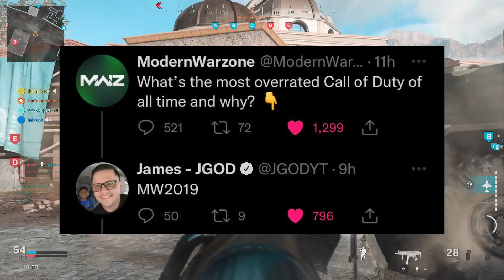Modern Warfare 2019 is OVERRATED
COD MW2019 IS OVERRATED, MW2019 SUCKS, MW2019 REVIEW, MW2019 IN 2022, CALL OF DUTY MODERN WARFARE 2019, MW2019 GROUND WAR, MW2019 RANT, MW2 2022, MW2 WILL FAIL, MW2 WILL SUCK LOL, MW2 WILL BE GOOD, MW2 PREORDER, MW2 BETA, CALL OF DUTY NEXT, CALL OF DUTY IS DEAD, COD VANGUARD IS TRASH, MW2019 IS TRASH, MW2019 IS UNPLAYABLE, VANGUARD IS GARBAGE, MW2019 IS NOT GOOD, MW2019 IS IT WORTH IT, WARZONE, WARZONE SAVED COD, MW2019 SAVED COD, COD IS DYING, MODERN WARFARE 2, MODERN WARFARE SUPER SECRET LEAKED GAMEPLAY?? SIKE LMA0 UR MAD, VANGUARD SEASON 5, MW2019 IS BAD, IF YOU'RE STILL READING TAGS UR LIFE IS WORSE THAN MW2019, MW2019 IS AWFUL, MW2 RUMORS, MW2 NEWS, MW2019 PLAYERS ARE GOD AWFUL, MW2 MULTIPLAYER, MODERN WARFARE 2 WILL BE GOOD, BIG MAD BIG MAD, MODERN WARFARE 2019 IS THE BEST COD...ON OPPOSITE DAY HA BIG MAD AGAIN, POINTLESS TAG RIGHT HERE, MW2019 SUCKS, Let me know if you guys think mw2019 is overrated lmao thanks for all the recent support fellas🖤

(Background) Blue Dream in YouTube Studio

(Outro) Looped Up by Tobi Lou (pls don't smoke my channel)